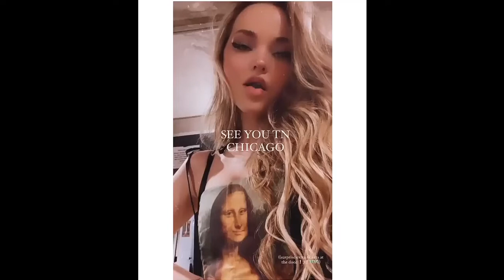Dove Cameron stories